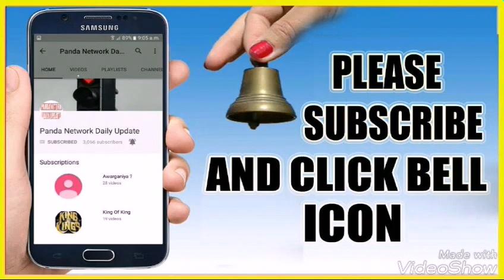Sarsing Kathar from karbi anglong, assam. He is a karbi modern singer